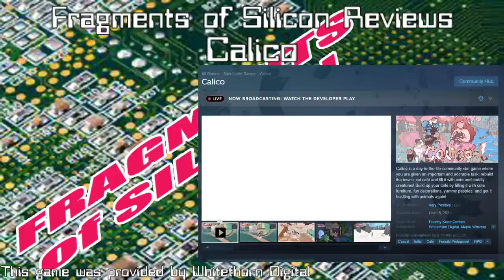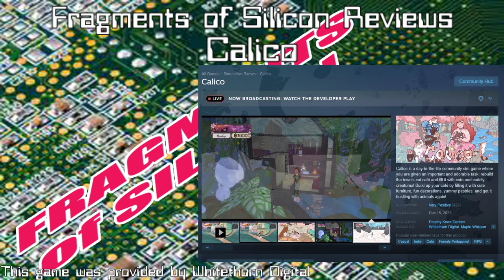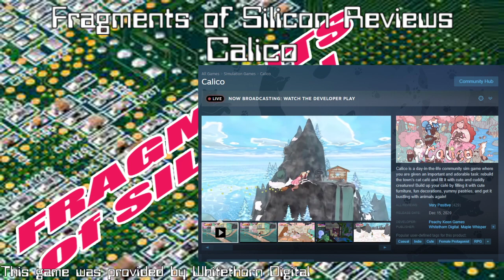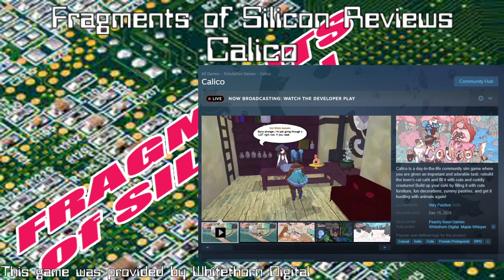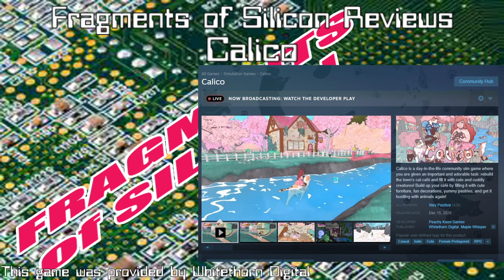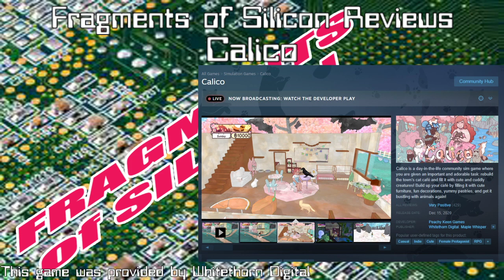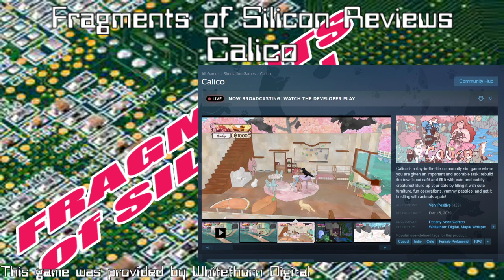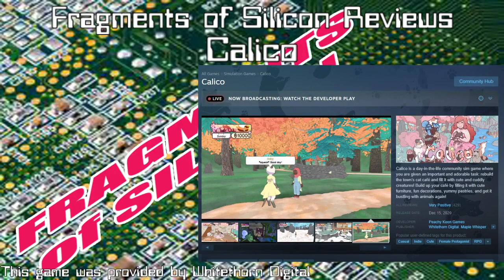Fragments of Silicon Reviews: Calico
Fragments of Silicon returns from Winter Break and a new season for a new set of reviews starting this slice of life simulator featuring very cute creatures.